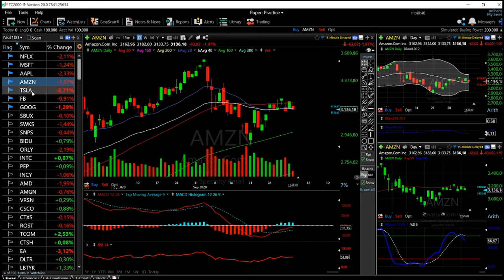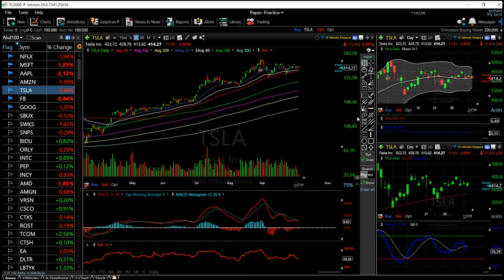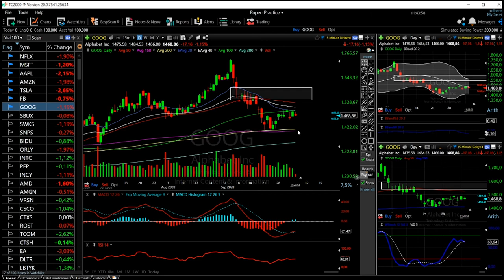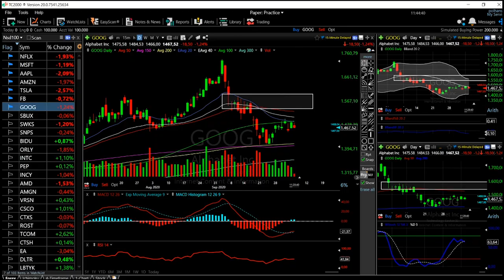Tech stocks (Facebook, Amazon, Apple, Netflix, Tesla, Microsoft and Google) forecast October 7